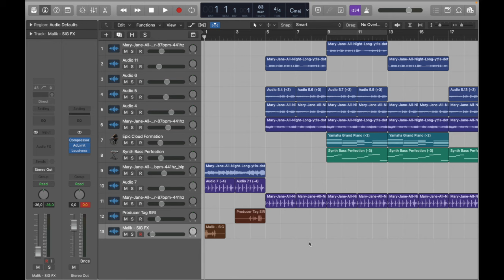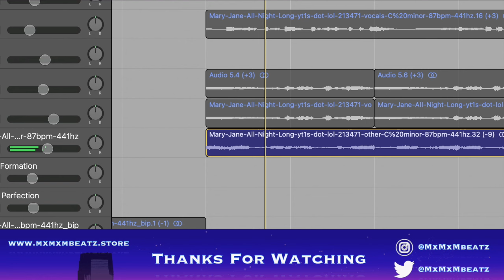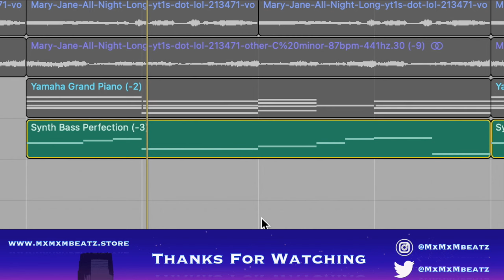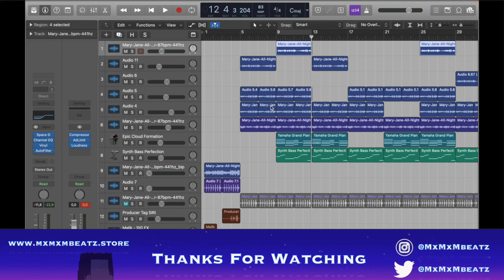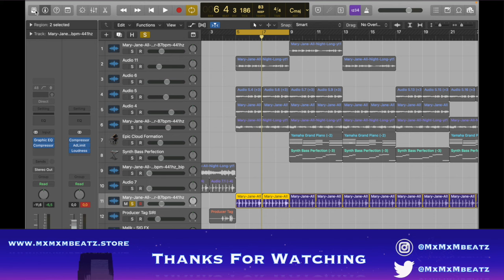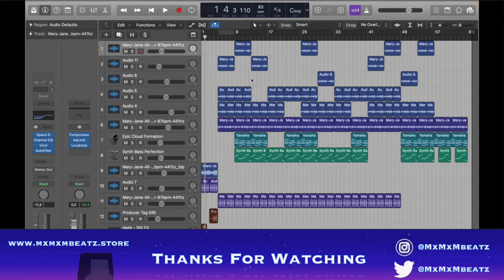Why Drake Samples Sound so Natural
HMU On Insta for Requests and promo @mxmxmbeatz

BUY THE BEAT RN: mxmxmbeatz.store

Category
Music
License

Timestamps
0:00 - Beat Preview
0:31 - Sample Preview
0:50 - Chopping Up
1:58 - Melodies & Bass
2:42 - Effects
4:06 - Drums
5:13 - Full Beat